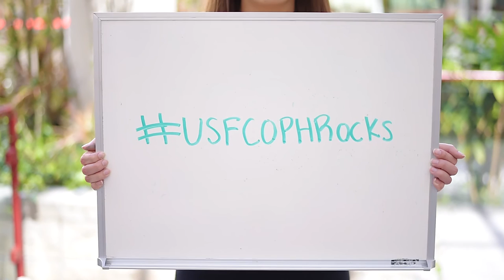USF COPH: USFCOPHRocks!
Current students and recent graduates agree—USFCOPHRocks!

Commitment to research, student-faculty mentor relationships, support, world-class faculty, and the college’s philanthropic efforts teach humility … these are just a few reasons why the USFCOPHRocks!

Tune in, visit campus and learn more about degree and certificate programs, then apply to the University of South Florida and help advance the public's health!

Produced by Zack Murray.

Established in 1984 as the first college of public health in the State of Florida, the USF College of Public Health is a nationally recognized leader in community health, online education, maternal and child health, social marketing, and global infectious disease research. The college offers multiple online and on-campus concentrations that lead to BSPH, MHA, MPH, MSPH, DrPH, and PhD degrees, as well as several dual degrees, graduate certificates, and special programs. To learn more about the College of Public Health and its 1,800 students who practice their passion at USF,